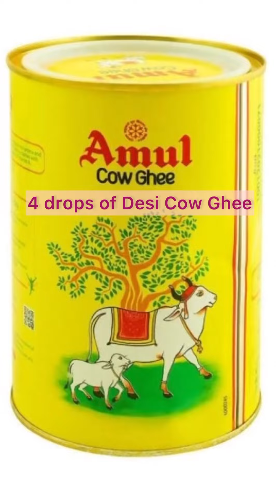Very Useful Pls Listen and follow ( હેલ્થ માટે ખૂબ જ ઉપયોગી વિડિયો છે સાંભળો અને ફોલો કરો )